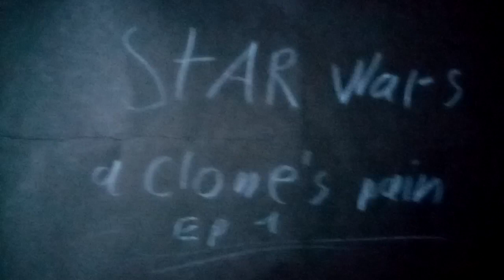Star Wars a clone's pain ep1